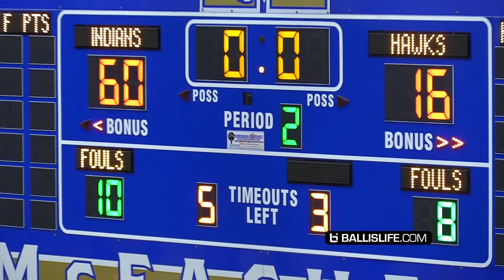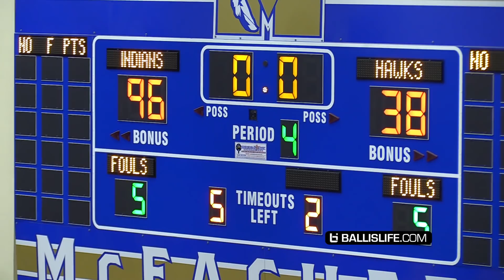Sharife Cooper CRUISIN' In 60 Points BLOWOUT Win! McEachern FIRST Playoff Game!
Sharife Cooper and McEachern won their first playoff game by 60 points today!